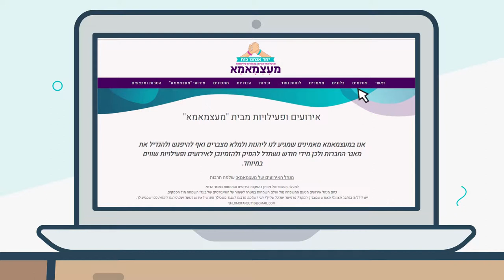Maatsamama Template Animation